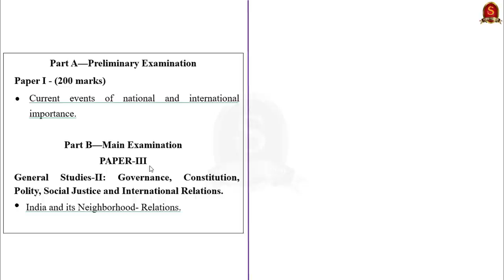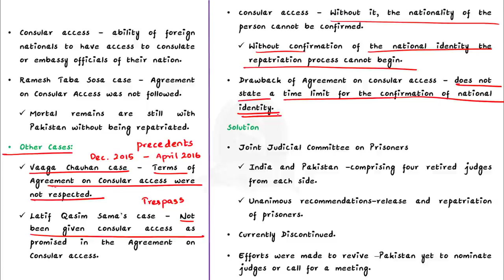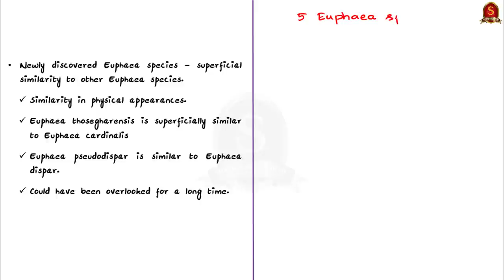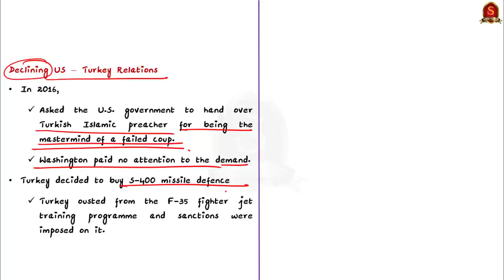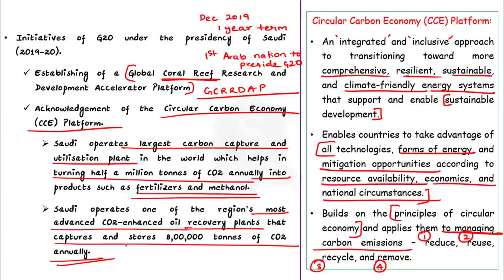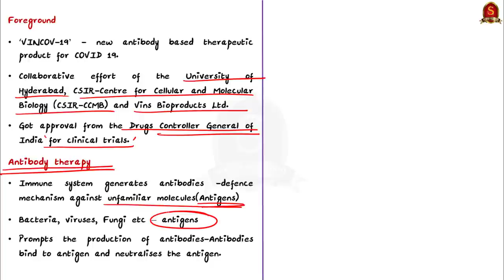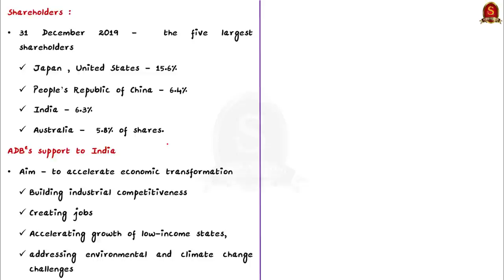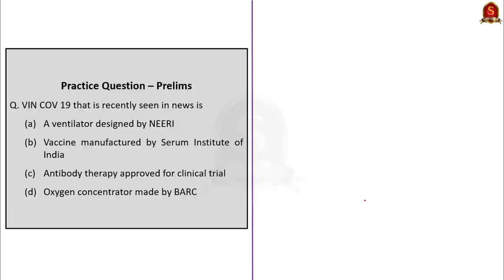The Hindu Daily News Analysis || 28th April 2021 || UPSC Current Affairs || Prelims 2021 & Mains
►►Introduction - 0:00
►►List of Topics - 0:03
►►Time-Stamping of news articles:
1. A ceaseless plight (OPED) – 0:12
2. 2 damselfly species identified – 6:35
3. True name (Editorial) – 10:42
4. Marking the beginning of a green era (Editorial) – 16:02
5. Novel antibody product cleared for clinical trials – 22:54
6. ADB sees India grow by 11%, adds caveat – 26:56
7. Inflated war chest – 29:44
8. Prelims Practice Questions – 32:24
9. Mains Practice Questions – 34:42

Important topics such as IndianPrisonersinPakistan Damselflies AsianDevelopmentBank ArmenianGenocide VINCOV19 SaudiGreenInitiative MilitarySpending2020 are vividly discussed in UPSC Civil Services Exam Perspective in this video, with a special Practice cum Revision session in the end.